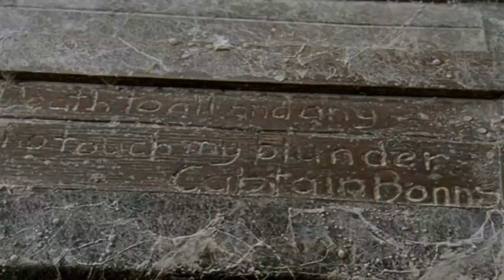S02: E19 - A maldição do pirata parte 1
​ @O Mundo Perdido - Fãs  S02: E19 - A maldição do pirata parte 1